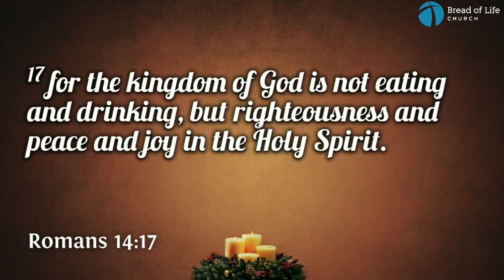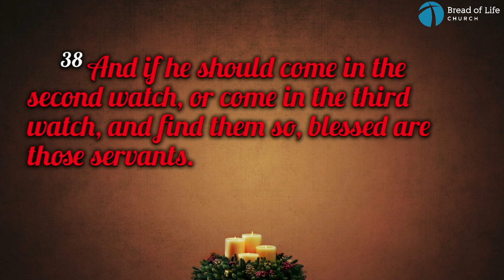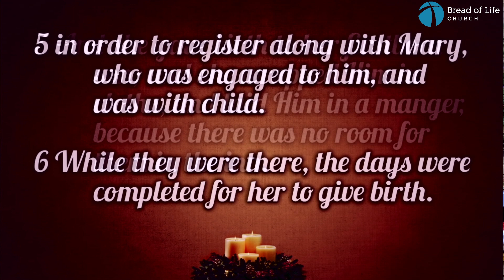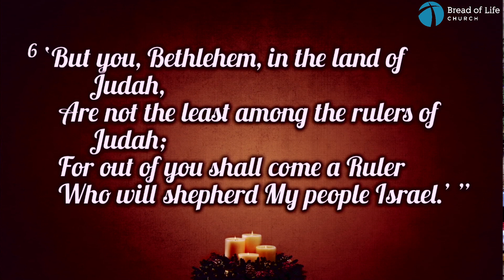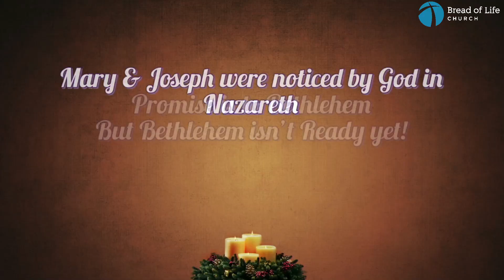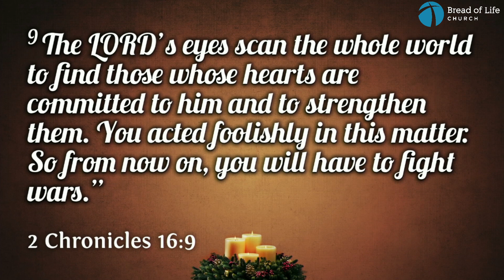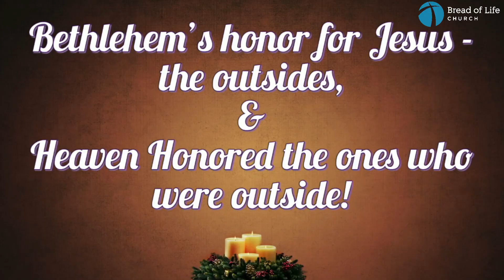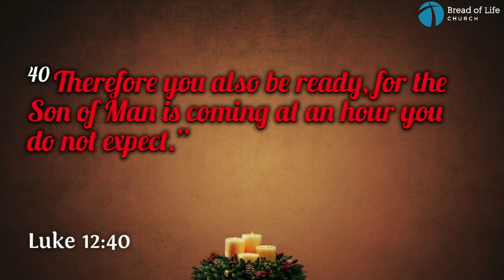Advent Part 2 By Pr Stanley Jacob 11.18.2022